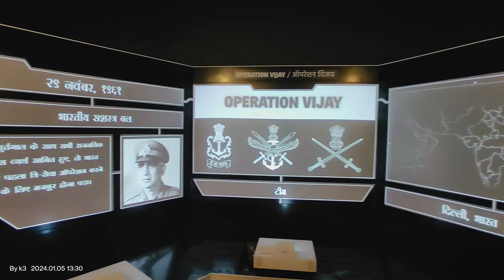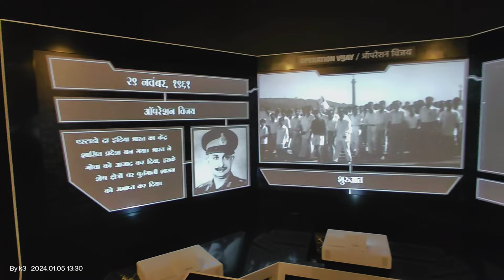Operation Vijay 1961, Indian Military capture of Goa, Daman and Diu and Anjediva Islands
The operation was code named Operation Vijay (meaning "Victory" in Sanskrit) by the Indian Armed Forces. It involved air, sea and land strikes for over 36 hours, and was a decisive victory for India, ending 451 years of rule by Portugal over its remaining exclaves in India. The engagement lasted two days, and twenty-two Indians and thirty Portuguese were killed in the fighting.[2] The brief conflict drew a mixture of worldwide praise and condemnation. In India, the action was seen as a liberation of historically Indian territory, while Portugal viewed it as an aggression against its national soil and citizens.

Following the end of Portuguese rule in 1961, Goa was placed under military administration headed by Kunhiraman Palat Candeth as lieutenant governor.[7] On 8 June 1962, military rule was replaced by civilian government when the Lieutenant Governor nominated an informal Consultative Council of 29 nominated members to assist him in the administration of the territory.[8]